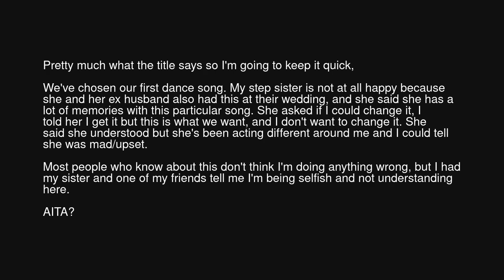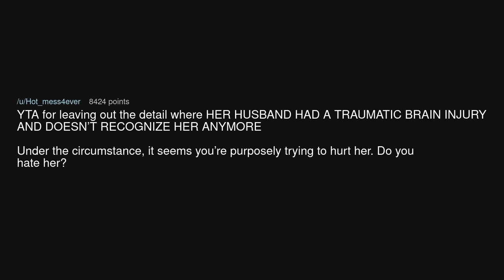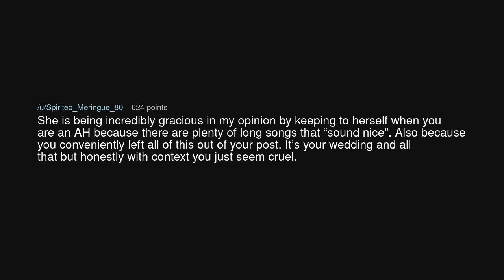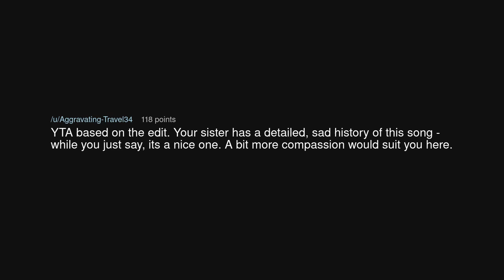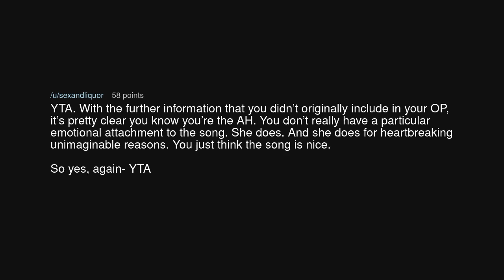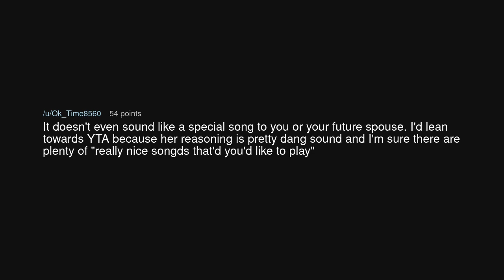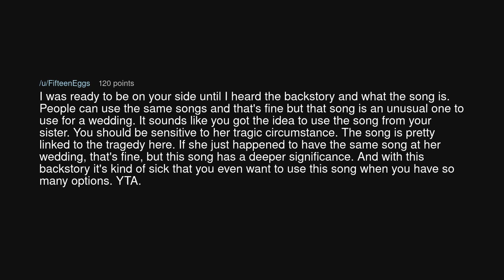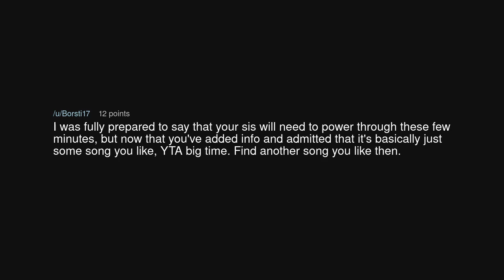AITA for not wanting to change my first dance song because of my step sister's association with it?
AITA for not wanting to change my first dance song because of my step sister's association with it? (r/AmITheAsshole)

Source: throwawayaccount_978 on Reddit (link removed at the insistence of YouTube)